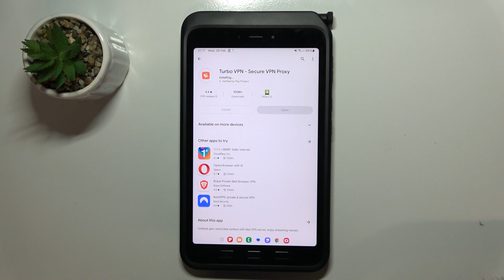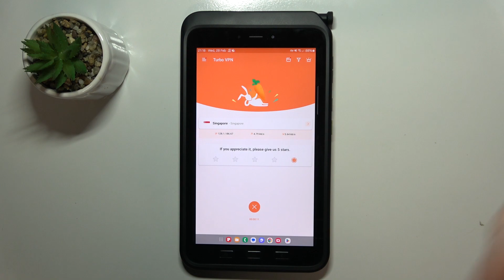How to Connect to VPN in Samsung Galaxy Tab Active5?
Hi there. Secure your internet connection and protect your privacy on the Samsung Galaxy Tab Active5 by learning how to connect to a VPN. Keep your data safe from prying eyes and access restricted content with ease. Follow our step-by-step guide to establish a secure VPN connection on your device.

How to Link to VPN in Galaxy Tab Active5?
How to Establish VPN Connection in Galaxy Tab Active5 Tablet?
How to Join VPN in Galaxy Tab Active5 Device?